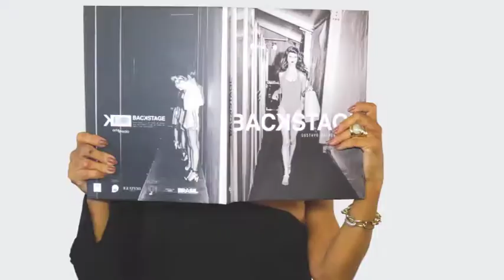JOSELAINE BRUNO 22/04/18